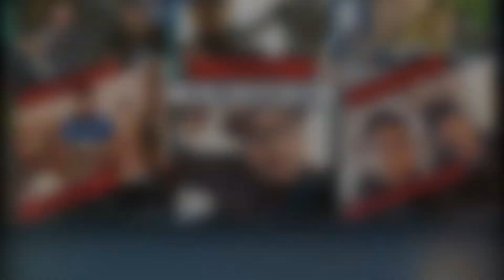Geek Out Session - Tim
Join me on my journey to the top! Practicing all day every day and always creating new content for you guys! You guys are the BEST!!!

Thank you for supporting the channel catch you in the next video